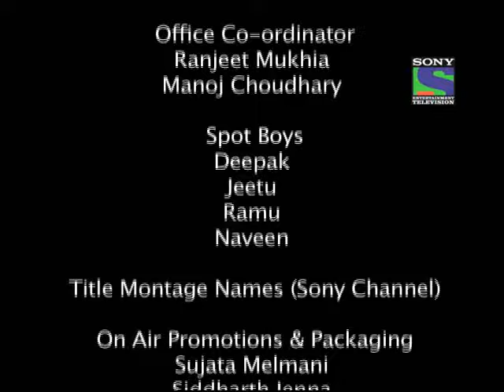Baat Hamaari Pakki Hai - Episode 9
Usha comes marching into the room looking severely upset...inder, avi and priti following her with distressed looks. Sachi slowly follows them, anguished and looking mortified as if she had committed a great crime. Nanu and nani are curious to know what has happened there,Usha tells them the entire story that according to mother in law sachi is having an affair. Everyone is shocked. Nanu asks sachi about the guy. Sachi tells everyone that she doesnt know him. Nani suspects her and tells usha that she must really be having an affair we should try searching her room. Nani goes and flings open the cupboard and begins to rummage through and pull out Sachis stuff and throw them on the floor, Nani doesnt find anything. Nani goes to rummage Sachis books when...shreya rushes into the room tries to stop nani. Usha looks at Sachi with a crushed anguished betrayed look and exits. a grief-stricken Sachi stands frozen. Nanu lovingly strokes her head and he exits
Sachi sinks to the ground in tears as she sees her scattered things with a trembling hand she picks up her parents pic and tearfully regards it. Shravan enters the house nidhi and dadi are eager to know about his decision on the girl and his meeting, shravan tells everyone that he liked the girl and can go ahead with her, pratap is happy and goes to call and inform the girls father, prataps face frowns when he comes to know that the girl didnt like shravan, shravan pretends to be sad and shocked and goes to his room. Nidhi enters shravans room and asks him what plan did he make this time that the girl rejected him, shravan simply says that every time he rejects the girl but this time he has asked the girl to reject him.  shreya enters sachis room and asks her for food she refuses to eat. Sachi in bed sleepless staring at the ceiling in anguished daze
she looks over at shreya
Shreya is in deep sleep
Sachi silently gets up and goes out of the room
gets lightning flashbacks of all the humiliation that she has gone through
.inder comes there and tries to console her. The next morning usha and inder reach pratap house and knocks the door
pratap himself opens the door